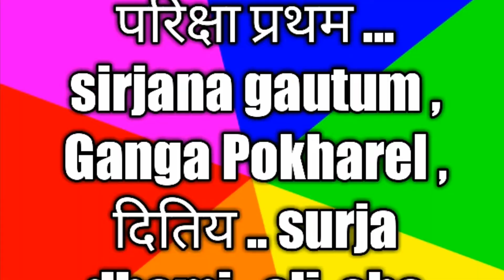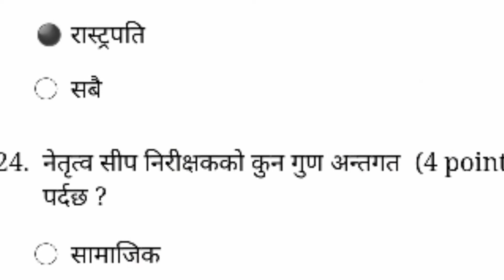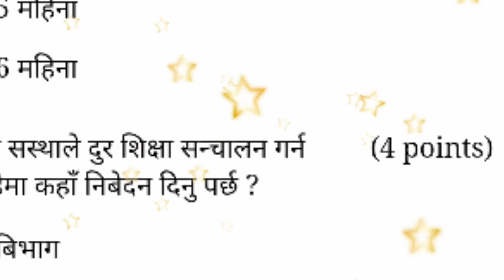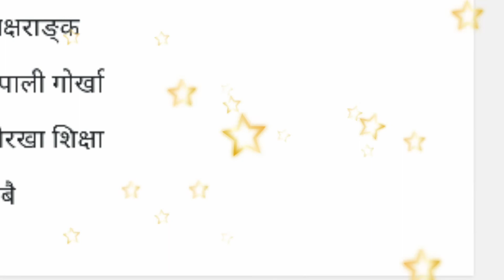ल आयो प्राबिधिक सहायक प्रास अनलाइन परिक्षाको उत्तर कि जेठ 29 गतेको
CLonlineMedia ल हेर्नुस अनलाइन प्रास परिक्षाको सम्भाबित प्रस्न उत्तर #

       CL online Media   CL online media

यस् Youtub channal मा रहेका सामग्रीहरु अन्य channal मा Copy गरिएको भेटियमा प्रचलित नियम बमोजिम कडा भन्दा कडा कारबाही गरिने छ !!!
!धन्यवाद !